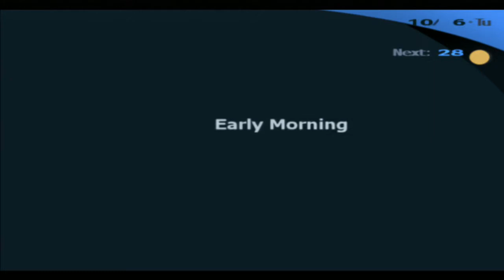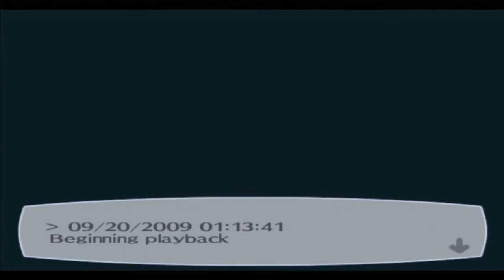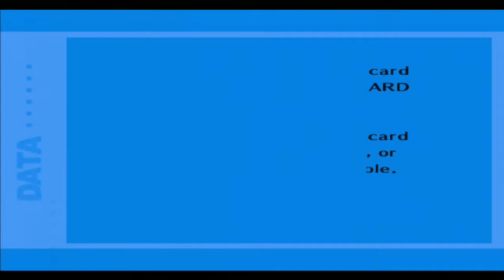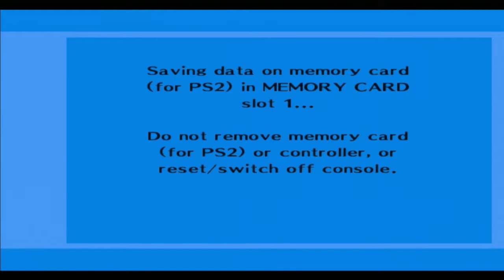Shin Megami Tensei: Persona 3 FES Playthrough-Part 20